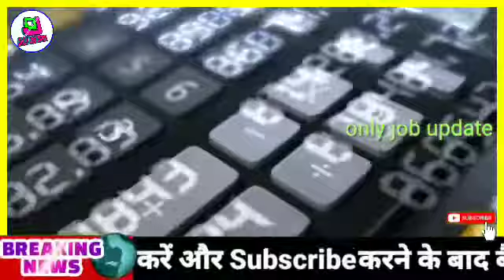3 जून 2021 सोने चांदी का ताजा भाव 24 कैरेट सोने का रेट Today Gold Rate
2 जून 2021 सोने चांदी का ताजा भाव 24 कैरेट सोने का रेट Today Gold Rate